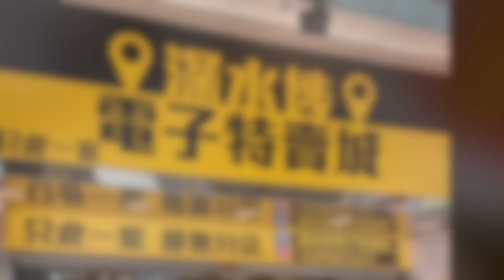深水埗電子特賣城【官方頻道】| 9月12日 | 亞妹鋪頭好介紹 | 廚具部全面介紹 | 入廚煮食用具 | 廚房小工具 | 貓貓用品 | 露營用品 | 產品介紹 | 廣東話粵語 | 只此一家｜別無分店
今日9月12日星期四
先有龍爺介紹兩款手機散熱器
再嚟亞妹同大家詳細介紹廚具部所有產品
當中包括入廚煮食用具、廚房實用小工具、
清潔劑、烘焙用品同埋露營及園藝用品都有得睇
仲有藍牙耳機同流動充電器都有
真係勁多抵買實用靚貨，一定要嚟睇吓喇

大家可以先睇片，後掃貨

營業時間: 朝十晚九點半
WhatsApp 產品解答問題熱線: 98874308
地址: 香港九龍深水埗福華街161至175號福仁商場地面1號鋪